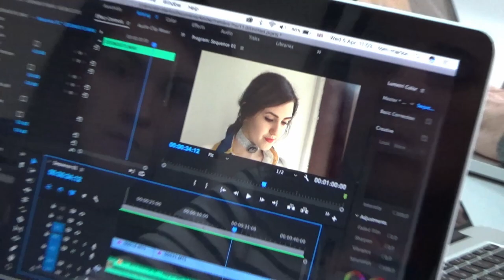Making of The One Minutes Jr. Mariupol (4/2017)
Produced at The One Minutes Jr. workshop in Mariupol, Ukraine (2017) - supported by UNICEF Ukraine and Mariupol Youth Union